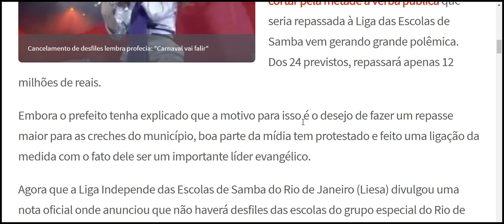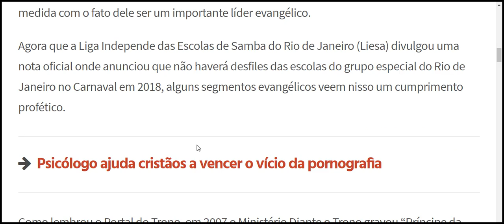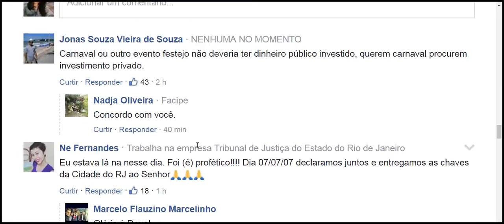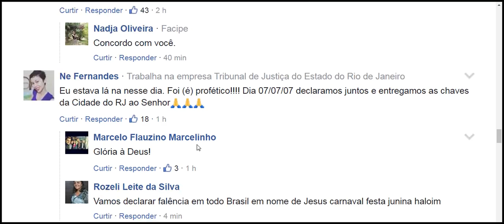Cancelamento de desfiles lembra profecia de Ana Paula Valadão “Carnaval vai falir”